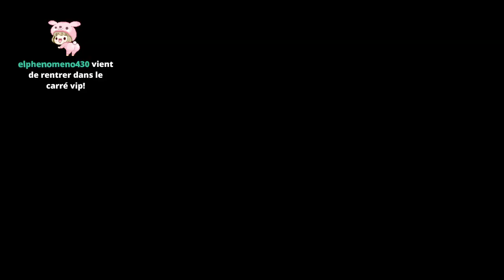FanTasTic - ANASTASIA ADAMSKI VEUT GERER SA PROPRE BOITE. by QDLGULLI